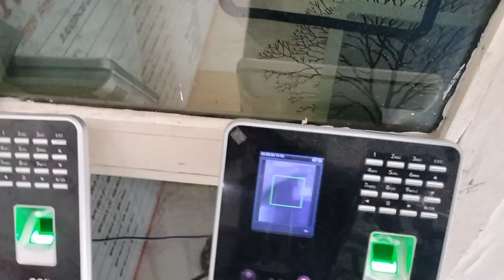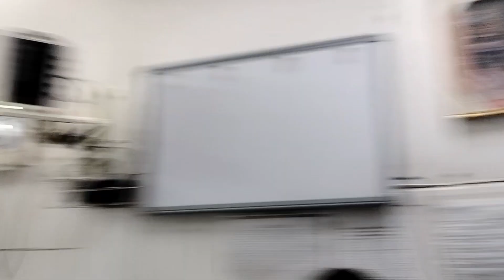Hospital vlogs video and Most demanding Products in the Hospital